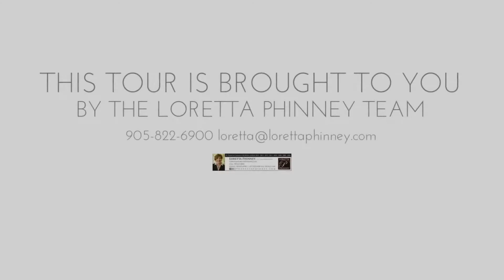65 Port St E #210, Mississauga ON L5G 4P3, Canada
65 Port St E #210, Mississauga ON L5G 4P3, Canada